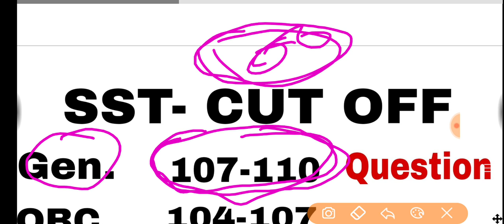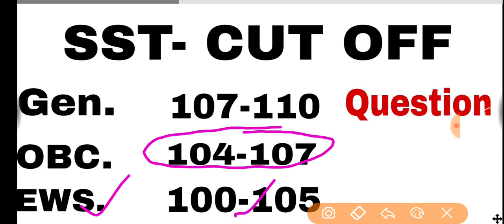3rd grade exam 2023 Sst Cut off//Reet mains sst expected cut off//3rd grade sst CUT OFF exam 2023